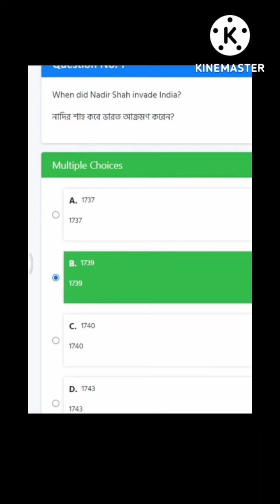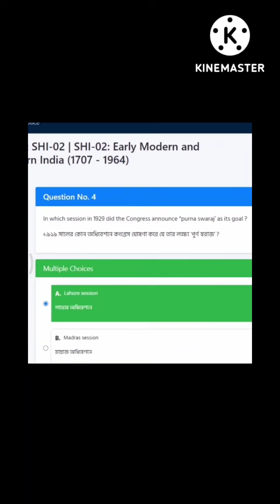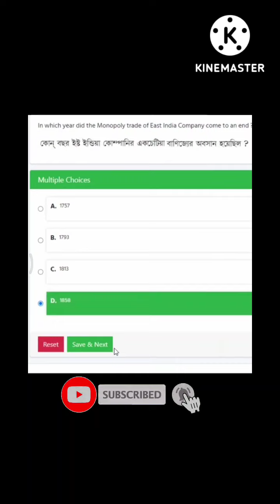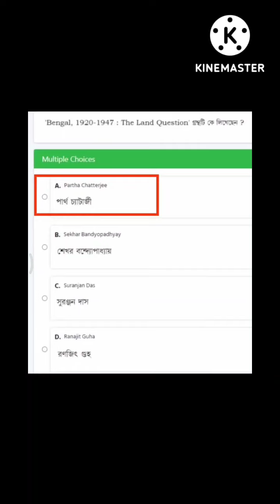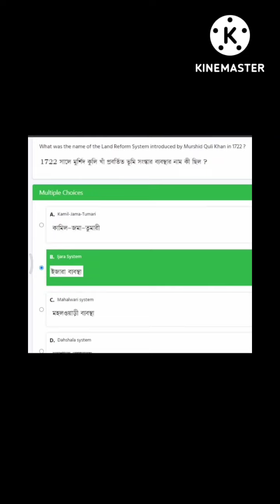NSOU BDP/ UG SHI 02 Assignment MCQ 2022 // Subsidiary paper history Paper 2 Assignment MCQ 3rd year